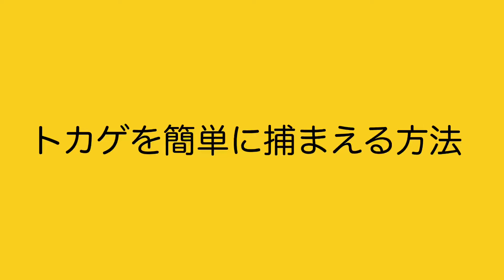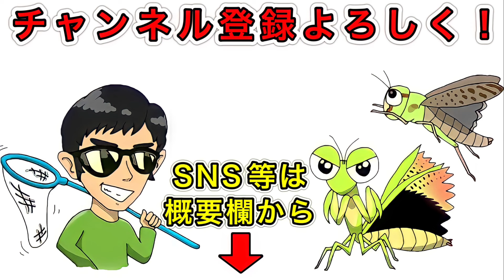トカゲ釣りやってみた！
↑新チャンネルはこちらから